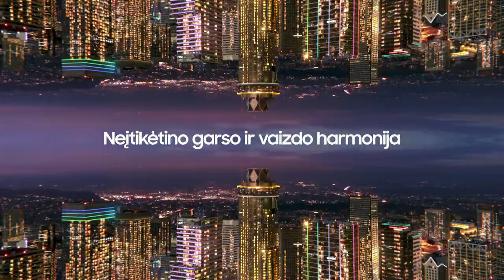D. Kairys: „Antrąkart lipame ant to paties grėblio“